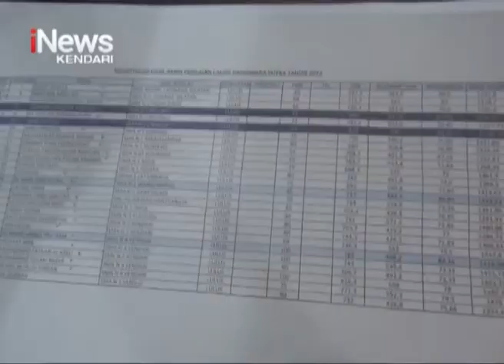Siswa SMA di Konawe Lolos Paskibraka Nasional Wakili Sultra Diduga Diganti Peserta Lain